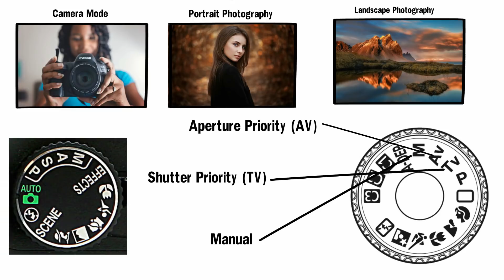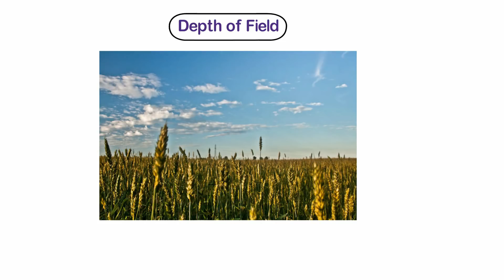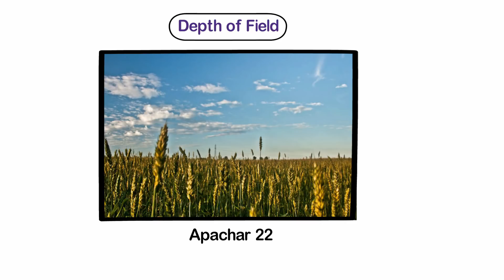কখন কোন মোডে ছবি উঠাবেন। যাদের DSLR ক্যামেরা আছে তাদের জন্য। ফটোগ্রাফি টিউটোরিয়াল Photo Vision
কখন কোন মোডে ছবি উঠাবেন। যদের DSLR ক্যামেরা আছে তাদের জন্য।  ফটোগ্রাফি টিউটোরিয়াল
Someone can be bothered by such questions.
  This is a question! That is the picture that is the mode to use.
That's why Portrait, Landscape, Closing Up etc. mode has been created.
That's right.
These modes also have aperture prorality and two modes for sutter speed precision.
And finally a mode called Flower Manuel.
Where you can set all the settings from SterSpeed, aperture
Most of the current compact and SLR cameras have many syntax modes.
Normally it is normal to use the preferred mode from your camera when you take pictures.
Professional photographers do not rely on cameras for setting.
  They take pictures outside this rule.
Because one, they want something of their choice.
And it may be astonishing to hear, the most used aperture prorality mode.
Let's take a look at what aperture works to understand the issue.
The aperture is the window of the lens.
When the whole is open, more light enters, less light when entering less open.
The apperance is expressed by the number.

Small numbers mean more aperture.
For example, 3.5 aperture cameras which will enter more than 22 apertures, there will be less light from them.
Therefore, the main reason for controlling aperture is to use the correct light.
If there is more light outside, reduce it to the normal level (increase in number), and vice versa.
  If you want to increase the aperture (decrease the number) to get more light. To know the degree of aperture, know the difference between the price of SLR lenses. The maximum 3.5 aperture lenses can be bought in hundreds of dollars, the price of the maximum 2 aperture lens is several thousand dollars.
So aperture work is much more than controlling the light. The aperture is as small as the depth of the field. For example, you are taking pictures of landscapes where you can see everything in front of trees, hills, mountains and everything in the sky. In this case, more aperture will produce good results. Some say that the ideal aperture setting for the landscape is 22.
The more aperture is the depth of the depth of field. There are very few things that are clearly visible, and then the rest of the parts are blurred. You are taking pictures of a flower where other flowering plants can be blurred, which requires more aperture.
When you are taking pictures in aperture Priority mode, you have the opportunity to change aperture easily. Saprepsyad changes in aperture proxy mode, in relation to aperture changes. So there is no fear of over-exposure or under exposure. That's why aperture prorality mode is so much used.
It is easy to understand the speed of the shutter speed precision. You may be taking photos of flying birds or moving cars. Clear images can be found if the shutter speed is high, due to the speed, running parts will be blurred. Use the SterSpeed ​​Priority mode to fix what you want. Keep an eye on the aperture that changes in the SterSpeed ​​priority mode.
And when Appercher and Ster Speed ​​both want to use their own choice, manual mode. For the convenience of working, choose aperture or sutra speed which is more important, you can check the value of the other on the camera.

How To Take Better Photos Using Camera Modes
DSLR photography Tips
still photography Tips
camera mude
How t DSLR Camera Modes explained
DSLR Basics - Aperture  ISO Shutter Speed
 How to DSLR Aperture
Learning Photography Tips
Aperture Shutter Speed  ISO  & Light Explained
DSLR Exposure & Camera Settings